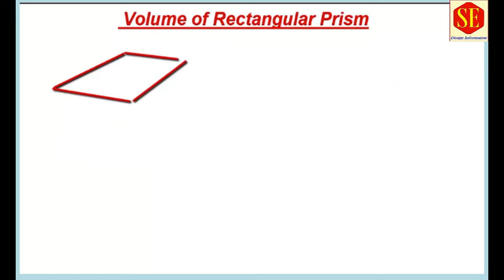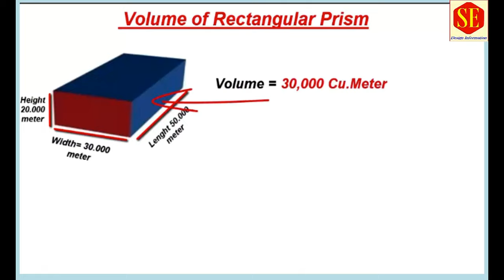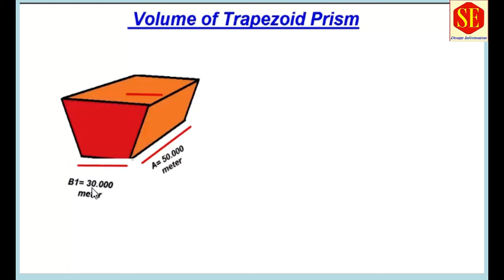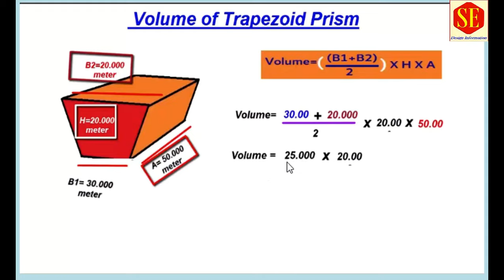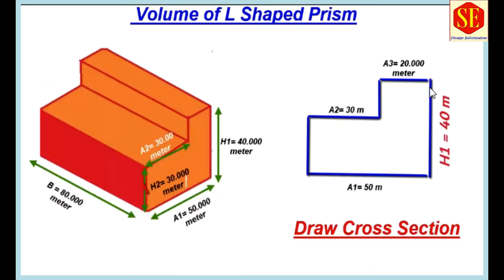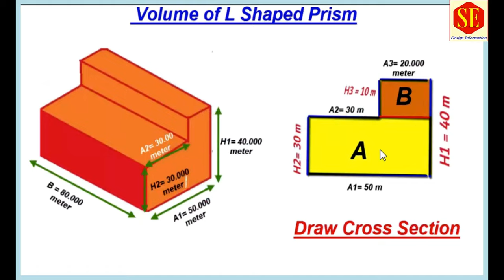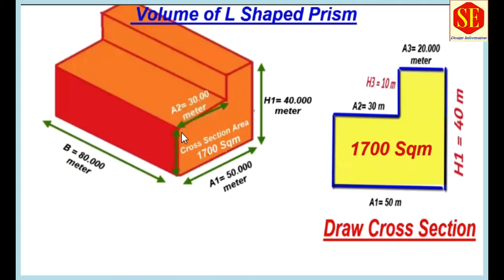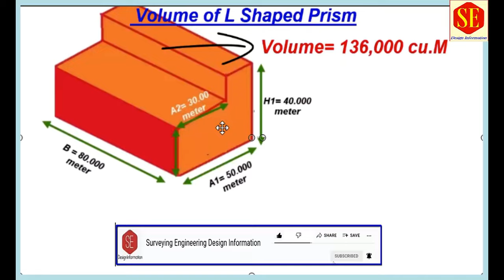Volume Calculations. |Triangular Rectangular Trapezoid L Section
This Video about Volume Calculations of Triangular Rectangular Trapezoid & L Sections Prisms . Details Working And Volume  Calculations Formulas & Calculations With Examples.